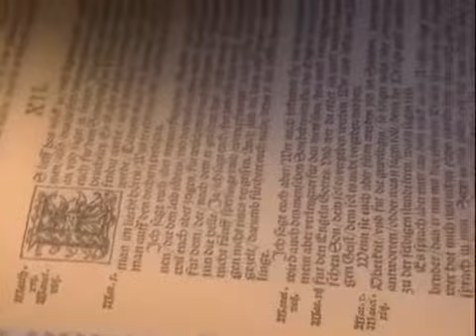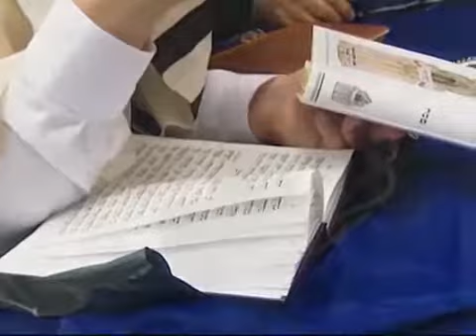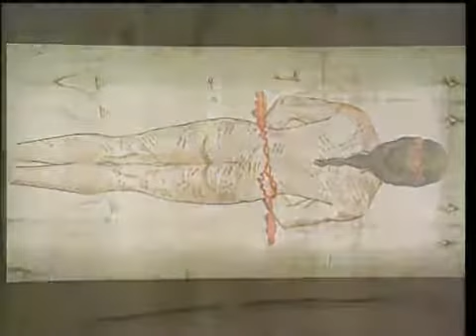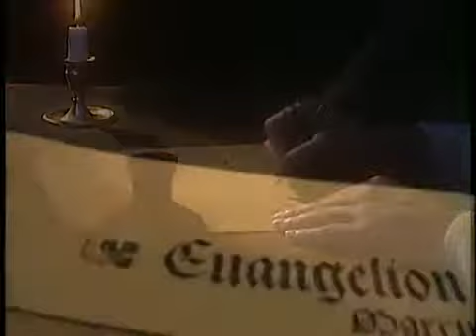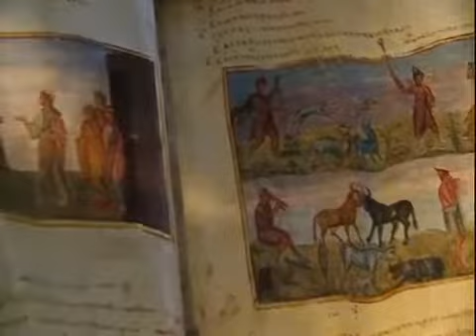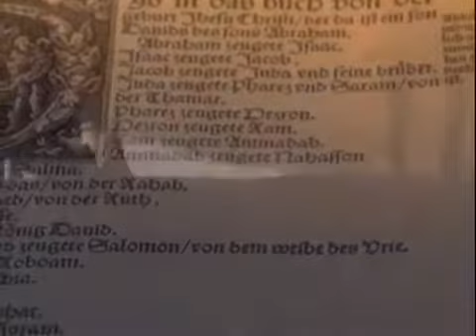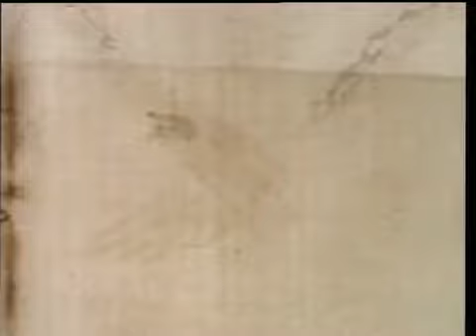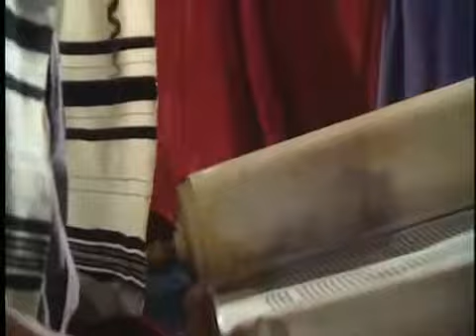Histoire Catholique 1/13 : De Jésus de Nazareth à Jésus Christ (Documentaire Religion)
Histoire de l'Eglise primitive / Thèse mythiste.